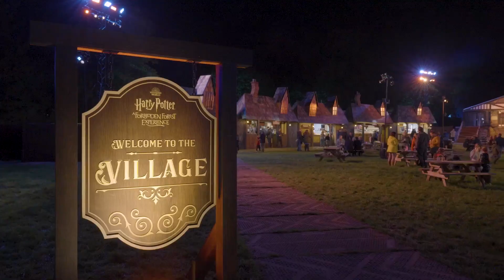Harry Potter: A Forbidden Forest Experience komt naar Brussel